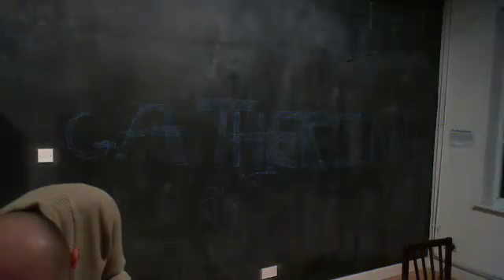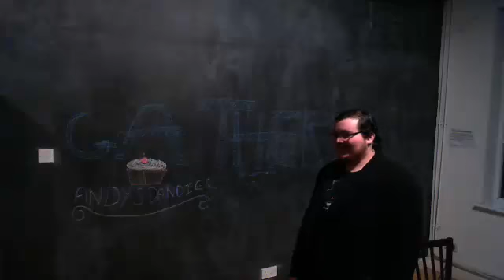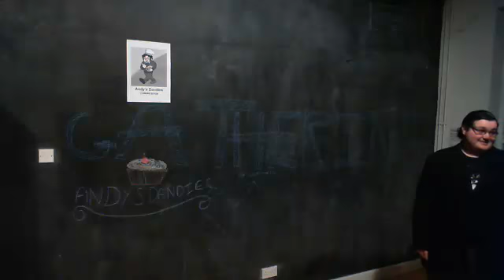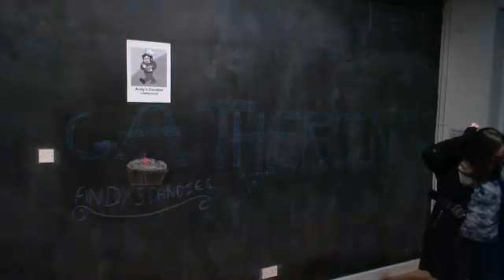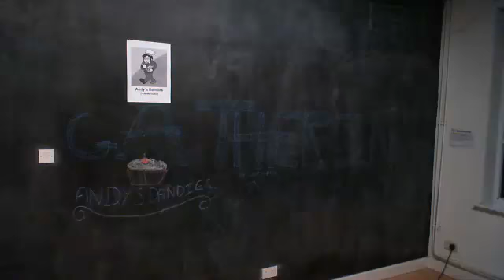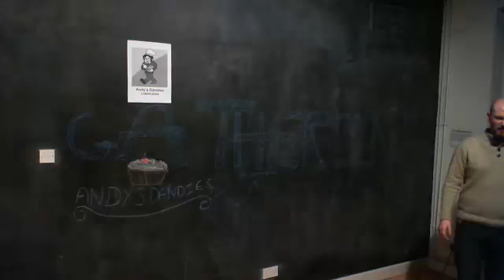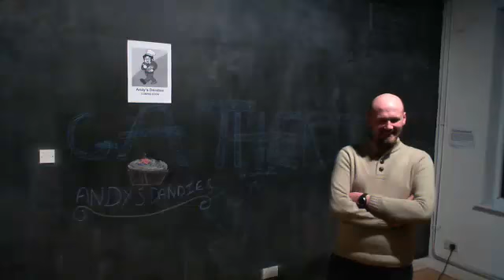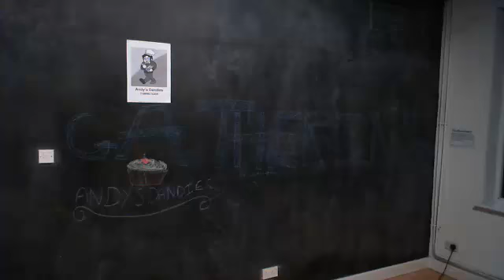Gathering of Lightning: March